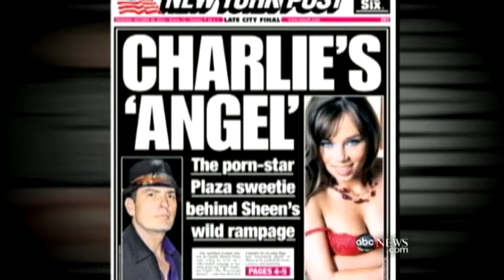Charile Sheen 'Goddess' Tells All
Porn star Bree Olson describes tense moments behind the scenes with Sheen.